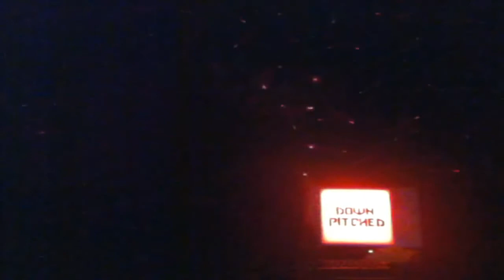Music 'N' Such